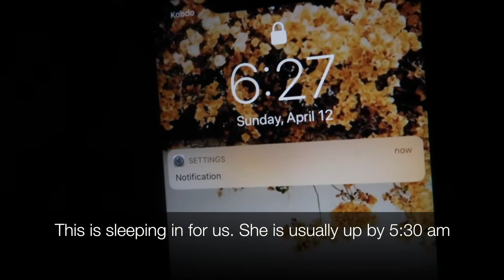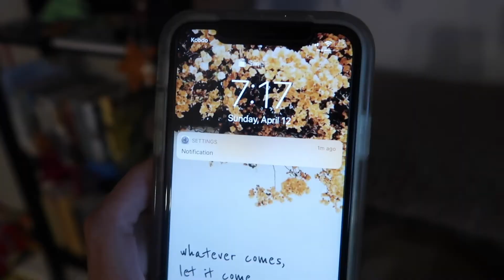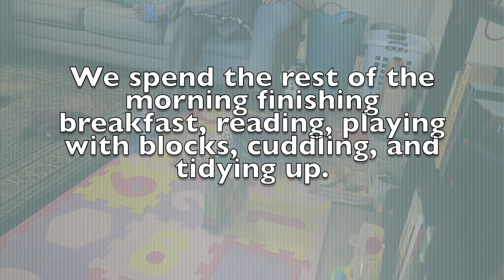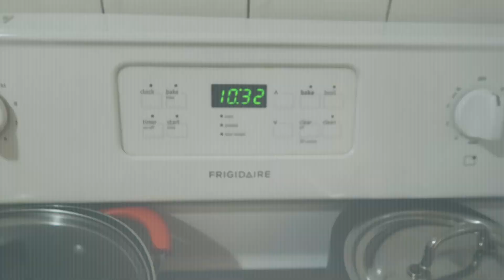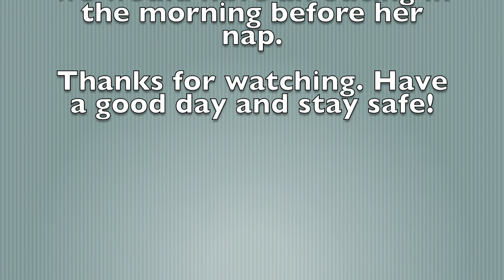Morning Routine with Toddler in Quarantine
Hi friends,

It's been a long time since I uploaded an actual video. Life has been super busy but I am so surprised how fast it's been flying by. River is now almost 15 months old! This video is not super interesting since we are staying home during the pandemic. This is a peek into how our mornings usually look like while in quarantine.

River normally wakes up around 5:30-6am. If I am lucky sometimes she will sleep in until 6:30am. No matter how late she goes to bed, her morning wake up time is always around the same. When she was younger she used to sleep in until 8-9am! Oh what I would give to have a sleep in again lol Prior to the pandemic we used to visit drop in centres and she gets to play with other babies until it's time for her morning nap. I don't like that she watches TV in the morning but it is the only way I can get anything done like making coffee and our breakfast. Her favourite show is the Wiggles! It's funny because when I was young that's my favourite as well (: with the original wiggles of course since I'm old haha.

Do you like the way our sleeping area is set up? This is the only way it's safe for us to cosleep since she is starting to roll around so much. If she was on a higher bed she would just roll herself right off! We do not believe in cribs so flood bed it is. For breakfast I try to give her something different everyday. Who would like to eat the same breakfast forever? We usually eat the same thing...oatmeal, cereal, some sort of loaf, toast, congee, pancakes are just some of the choices.

I think I will film a more detailed day in the life soon. Wishing everyone safety, health, and happiness. Please stay at home, flatten the curve.

Love Yelana zs